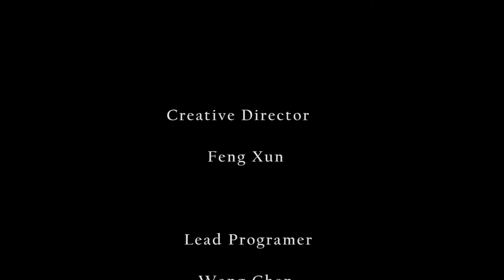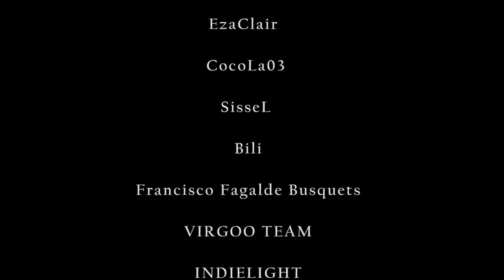Sinner: Sacrifice for Redemption - cap.3 - Final - Pecadorl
Sacrificar al otro.